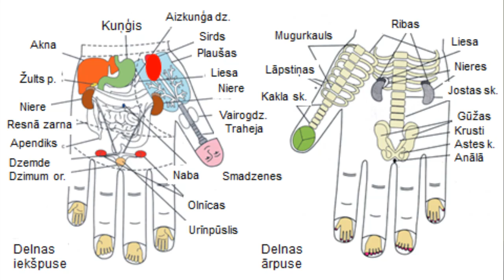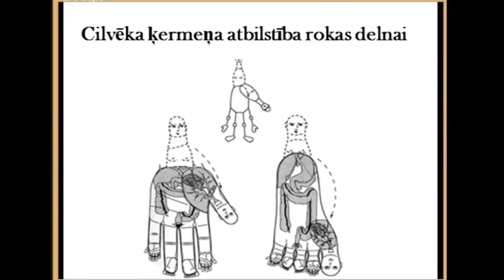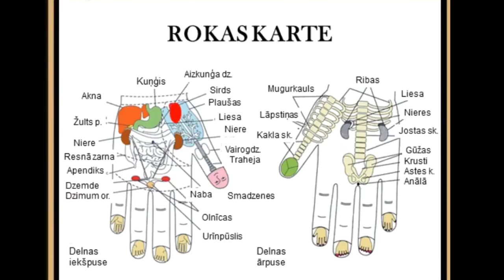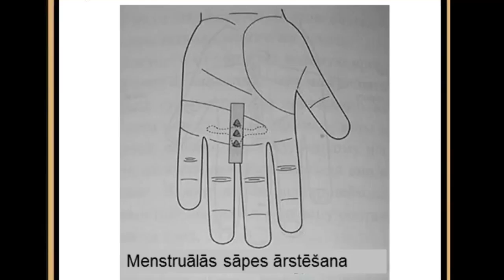Su-Džok metode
Piedāvāju apgūt Su-Džok metodi caur video nodarbību.
Video nodarbībā smalki stāsta un rāda rokas projekcijas karti un ar ko tā saistīta, iespējams uz vietas veikt diagnozi un atrast jūtīgus punktus, kas norāda par problēmu ar attiecīgu orgānu un sistēmu. Apgūt kādas sēklas vislabāk pielietot attiecīgajiem orgāniem un kā pareizi tās pielietot.
Maksa -7,00Eur